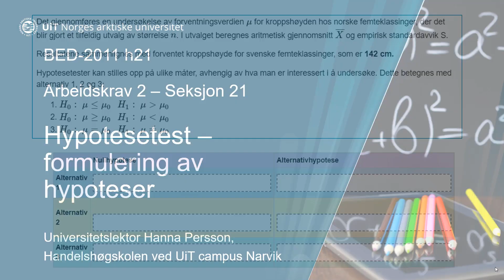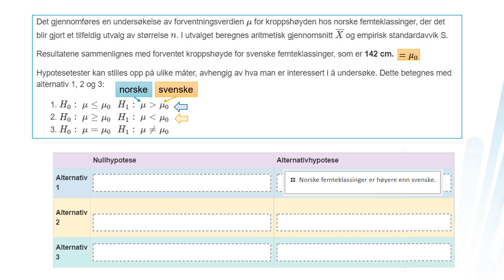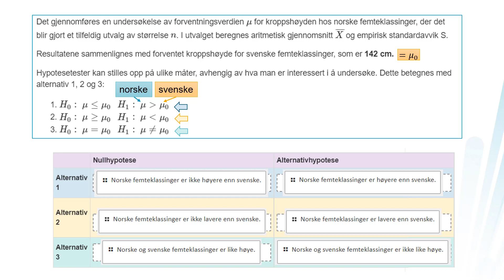Seksjon 21 - Hypotesetest - formulering av hypoteser